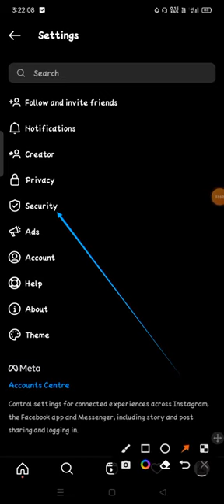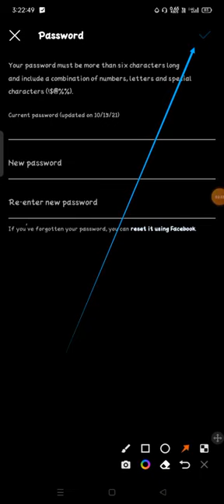Miten Instagram salasanan vaihtaminen Instagram salasana